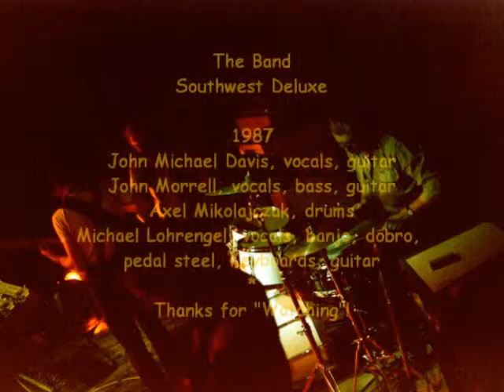Southwest Deluxe January 24, 1987 15 Mountain Music (cover) & Drum Solo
Southwest Deluxe Live January 24, 1987 Nashville Club, Nuernberg, Germany
# 15 Mountain Music (cover) with Axel's drum solo!
The Band Southwest Deluxe 1987: John Michael Davis (vocals, guitar), John Morrell (vocals, bass, guitar), Axel Mikolajczak (drums), Michael Lohrengel (lead vocals on this song, banjo, dobro, pedal steel, keyboards)
(Lady in the photo: a fantastic singer, Dianne Lash, Nürnberg 1987)
Live audio with pics. Turn it up!